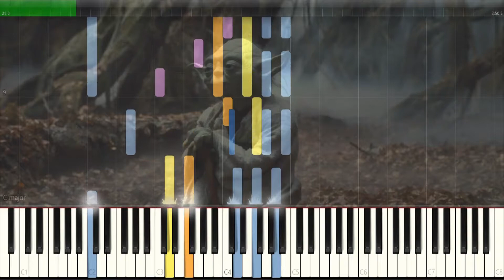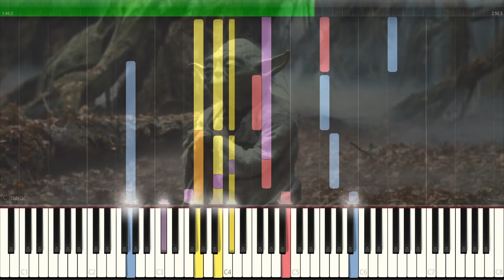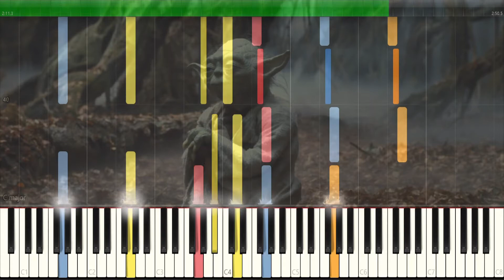John Williams - Yoda's Theme | Orchestra on Piano